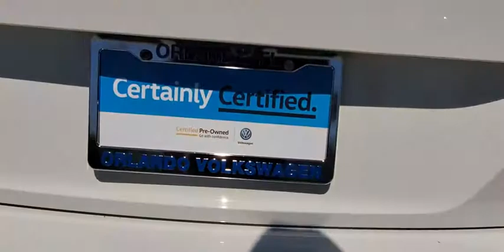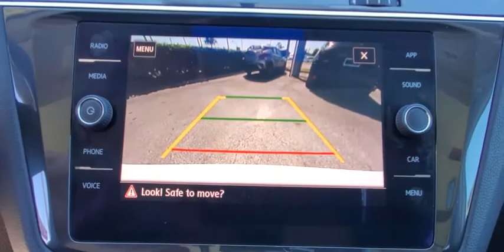2019 Volkswagen Tiguan Orlando, Sanford, Kissimme, Clermont, Winter Park, FL 4667P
Platinum Gray Metallic Used 2019 Volkswagen Tiguan available in Orlando, Florida at Dave Maus VW South. Servicing the Sanford, Kissimme, Clermont, Winter Park, FL area.
2019 Volkswagen Tiguan 2.0T SE - Stock#: 4667P - VIN#: 3VV2B7AX9KM070623

5474 S Orange Blossom Trl